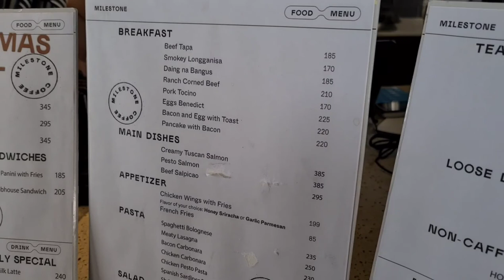OUT AND ABOUT X MILESTONE COFFEE | LIFE AS THE DEER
Late Upload! Back at it again with another coffee shop review, this time featuring Milestone Coffee in Cagayan De Oro City. Enjoy ☺️

Thumbnail photo from google!